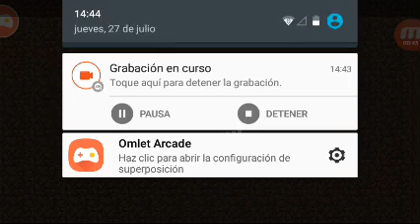5 cosas q no sabias de minicarft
Sunscribanse